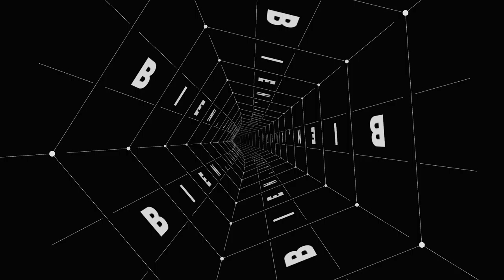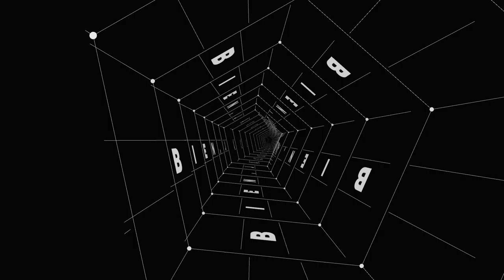Jusq'ici tout va bien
Fait avec Processing